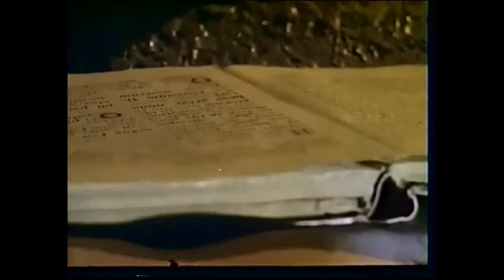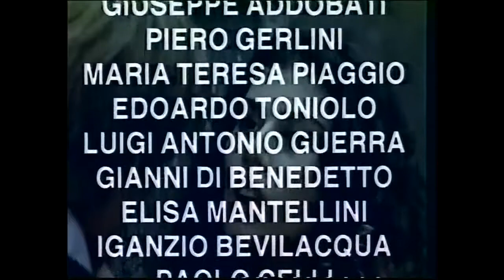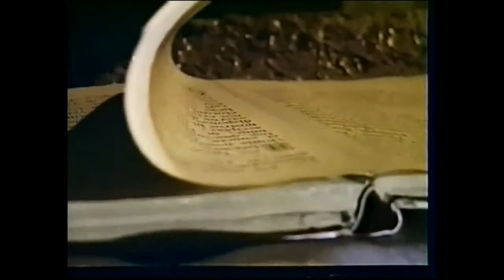The Eerie Midnight Horror Show (1974) [HD]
Starring Stella Carnacina, Chris Avram, Lucretia Love A young art student is tormented by strange, vivid dreams involving her being nailed to a cross, as well as